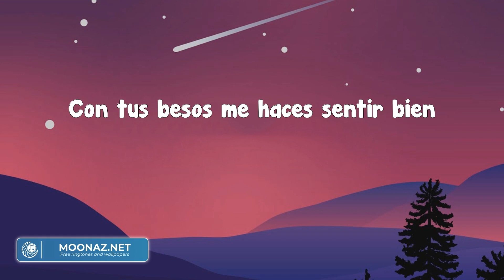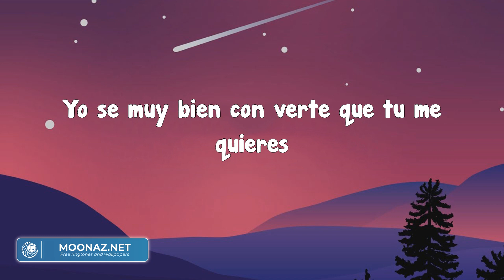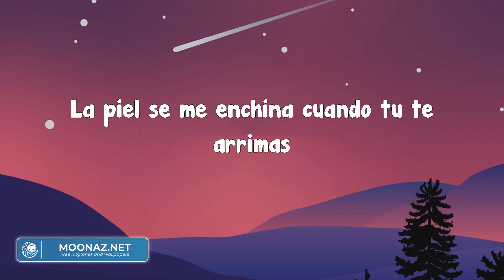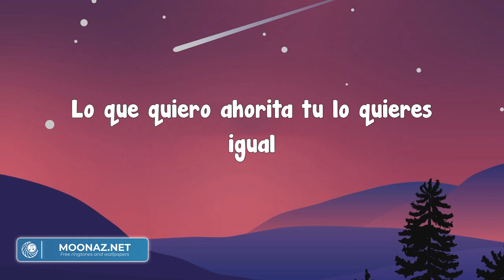Eslabon Armado - Con Tus Besos (Letra)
Con tus besos me haces sentir bien
Simplemente me encanta tu forma de ser
Cuando caminas matas a cualquier
hombre y yo contigo neta si me enamore
Me traes bien loco todo el día pensándote
Me atrevería llevarte Banda tal vez
Escribirte canciones gritar tu nombre
Se me hace que ya tengo con quien
Vivir la vida recorrerla constante
Conocer lugares románticos también
Llevarte a luna o bajártela a donde
Tu quieras mija sabes por ti pelearé
Seré el hombre que te de lo que tú desies
Yo se muy bien con verte que tu me quieres
Cuando estoy contigo se me va el martirio
Tu me tranquilizas al hablar bonito
Ahí estás cuando te necesito
Completas mi vida como un libro
Error nos has tenido perfecta te miro
Y si algún día es que discutimos
Se que nuestro amor no es desunido
Pase lo que pase estarás conmigo
Nada es mejor que acariciarte
Todas las noches recorrer tu bella piel
Hermosa siempre sin o con maquillaje
Tu vestidura tan casual no pretendes
Por eso me enamore la primera vez
Supe contigo iba ser diferente
Ojalá que lo nuestro nunca se acabe
La piel se me enchina cuando tu te arrimas
Tu linda sonrisa eso me cautiva
Por el oído dices cosillas
Muerdes tus labios y me hipnotizas
Cierra las cortinas prende unas velitas
Lo que quiero ahorita tu lo quieres igual
Esta rola va pa ti mi niña
Mil gracias por tenerme en tu vida